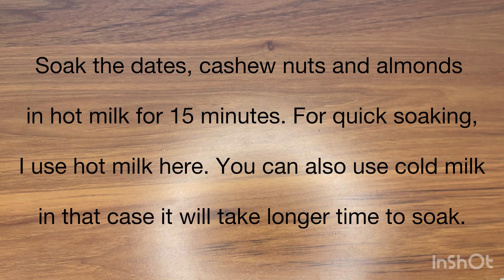Add Milk into Dates and Nuts, the result will surprise you !!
Add milk into dates and nuts, you will be surprised with the result !! You can add honey or increase the amount of dates if you need more sweet. You can skip cardamom powder and add any essence that you like most to make it more surprising. Hope you enjoy the recipe.

A lot of languages ​​are available in the video. Click the [cc] icon in the upper right corner of the video in setting section, you can enable the subtitles according to your language.